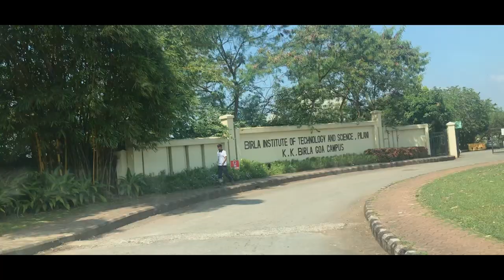College move-in Vlog | BITS Pilani Goa | Nikhil Sheoran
Hey Friends,
I am finally a college student (fresher) now and 3 days ago, I moved to my college BITS Pilani, Goa Campus. Watch this video as I try vlogging for the first time.

For the curious peeps, Here are some stats:
My JEE Rank: 22k (mains) and 21k (advanced)
BITSAT Score: 259/390
Branch: ECE Goa (5th iteration)
Who’s going to read it but still, Class 12th board percentage: 98.2%

⏰ TimeStamps
0:00 Packing and Prep
0:26 Travelling
1:13 Reach BITS Goa Campus
1:53 Mess and Room Tour
2:33 Outro

👨🏻‍💻 Macbook Air M1 2020
🎥 Canon M50 Mark II
🎙️ Boya BYM1 Microphone:
✌🏻 AmazonBasics 60-Inch Tripod

✨ Tags ✨
bitsgoa,bitspilani,bitspilani,bitsgoa,pilani,pilani,top private college,bits,goa,goa,campuslife,bits,campus, bits goa freshers